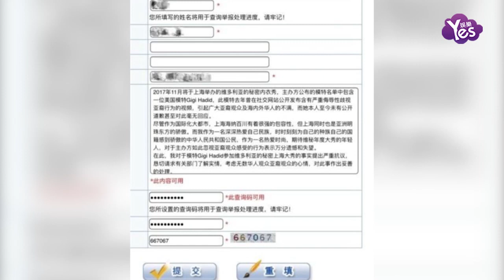【2年前】維密秀公佈名單 超模吉吉遭網友抵制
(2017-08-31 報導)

2017年維密秀確定將于中國上海舉行，并于美國時間11月28日在CBS播出。目前，超模吉吉•哈迪德因“辱華事件”引髮網友不滿，紛紛舉報拒絕其參加上海大秀。